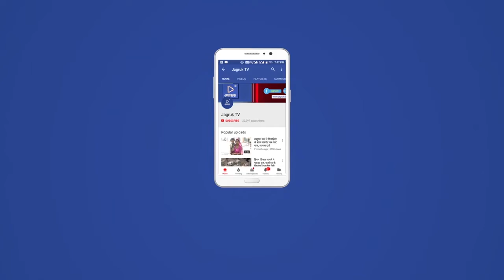वन योजना के तहत सघन वृक्षारोपण किया गया, वृक्षारोपण अभियान भविष्य में भी जारी रहेगा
संघवी हंसराज कानाजी  राजकीय उच्च माध्यमिक विद्यालय जीरावल ,  में  आज भारत की आजादी के 75 वर्ष के zअवसर पर आयोजित अमृत महोत्सव व राज्य सरकार की  बा बापू वन योजना के तहत सघन वृक्षारोपण किया गया। भामाशाह कैलाश कुमार पुनमाजी पुरोहित , समाज सेवी प्रकाश राज रावल, पारस पुरोहित व संस्था प्रधान कमल कांत शर्मा के कर कमलों से वृक्षारोपण का कार्य किया गया। इको क्लब प्रभारी मुकेश पुरोहित ने बताया कि जीरावल गांव के युवा भामाशाह कैलाश पुरोहित ने वृक्षारोपण हेतु पंद्रह हजार की राशि उपलब्ध करवाई है  जिससे पीपल, बड़, आसोपालव,नारियल  के 85 पौधे लगाए गए। साथ  ही वर्षपर्यंत पानी हेतु ड्रिप व्यवस्था की गई है। साथ ही विद्यालय के सभी स्टॉफ साथियो ने एक- एक वृक्ष लगाकर इस महायज्ञ में आहुति दी। मीठालाल मीना ने बताया कि भामाशाह के सहयोग से अब तक  विद्यालय में 300 पौधे स्टॉफ व स्काउट व छात्र छात्राओं के सहयोग से रोपण कर चुके हैं व अभियान भविष्य में भी जारी रहेगा।विद्यालय के वृक्षारोपण अभियान में  भादरनाथ सिद्ध, चेतराम,  दिनेश गर्ग,अरविंद कुमार, जगदीश कुमार,कांतिलाल, मफतलाल जोशी,रमेश महेंद्र कुमार , अनिता,रामराज गुर्जर, रमेश कुमार, रिजवाना बानू,  अध्यापक कांतिलाल रावल , अमृत लाल,छगन लाल घांची व छात्र आनंद सिंह , हर्षित यादव, अनुष्का, अदिति यादव,अभिषेक शर्मा, वंदना शर्मा प्रिंस जोशी  ने   वृक्षारोपण  अभियान में सहयोग किया।